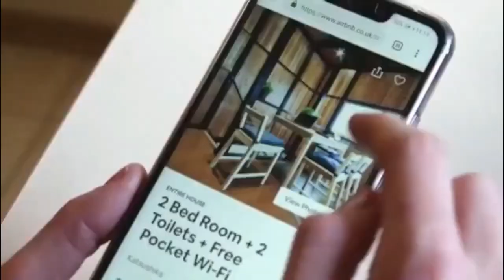Boutique Hotel Branding with Kevin Reardon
On today's episode we are joined by Kevin Reardon, a successful hotelier and business owner, to discuss the journey from short-term rentals to hotel ownership. Kevin shares his story of starting in real estate and progressing to the hospitality industry. His wealth of experience allowed him to develop effective strategies for branding, marketing, and hotel operation. Kevin reveals lessons learned, like the importance of a comprehensive and aligned brand identity, the secret to attracting desired customers and reducing acquisition costs, and optimizing the conversion funnel for improved bookings. Another essential point Kevin touches on is the significance of having a robust team, effective systems, and a thorough self-development plan to create a successful business and a life of financial freedom.

00:01 Introduction and Welcome
00:21 The Importance of Due Diligence in Hotel Investment
00:58 Guest Introduction: Kevin Reardon
01:50 Kevin's Journey into the Hospitality Space
02:28 The Impact of the Great Recession on Kevin's Career
03:04 The Evolution of Short Term Rentals and the Rise of Airbnb
06:01 Kevin's Transition from Attorney to Hotel Owner
06:51 Acquiring the First Motel: A Creative Approach
10:48 The Power of Seller Financing in Hotel Acquisition
14:45 The Success of the First Motel and Expansion into More Hotels
19:32 The Launch of Hotel Accelerator
21:19 The Impact of the Hotel Industry on Personal Fulfillment
22:41 The Power of Self Development and Vision
23:17 The Reality of Owning Multiple Hotels
24:20 The Importance of Building an Effective Team
25:05 The Role of Leadership in Business Success
25:59 The Complexity of Running a Hotel Business
27:31 The Art of Branding and Marketing in the Hotel Industry
30:46 The Importance of Creating a Holistic Brand Identity
31:51 The Power of Digital Media in Hotel Marketing
37:15 The Art of Converting Attention into Bookings
41:57 The Value of Community and Mentorship in the Hotel Industry

Kevin Reardon's Bio
Former Wall Street Attorney turned successful Hotelier, Kevin started in short-term rental real estate in 2005. Kevin managed short-term rentals for 15 years as a side hustle. After leaving Wall Street and going all-in on himself and hospitality, he’s completely re-created multiple motels into gorgeous and incredibly successful independent hotels. In 2023, he exited one of his properties for a multi-million dollar profit. Now, he coaches independent hotel owners across the country on how to start, build, and grow their hotels.

Learn how to launch, automate & scale your short-term rental business ➡️